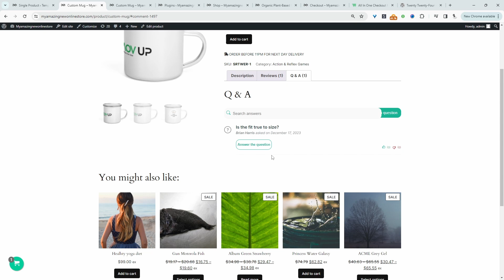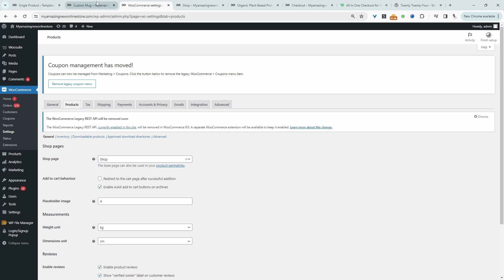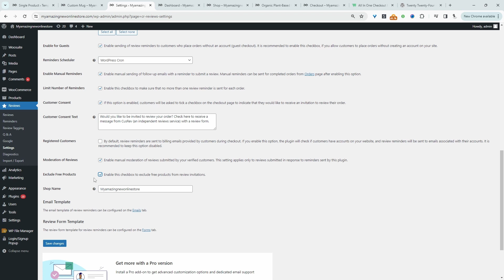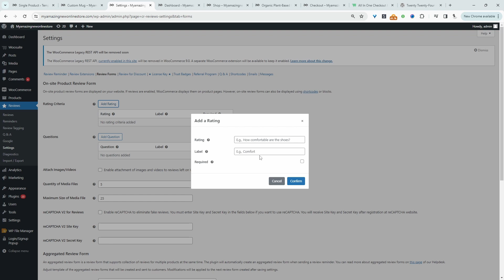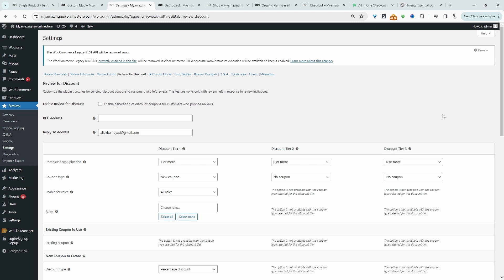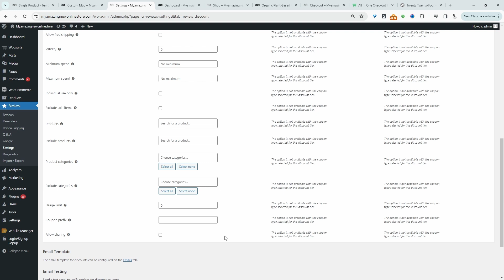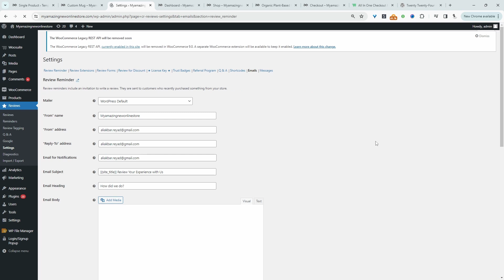Enable Advanced Product Reviews in WooCommerce (Free)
I'll show you how to enable advanced reviews, questions and answers on your WooCommerce store.

00:00 Intro
00:32 Overview
01:02 Enable product reviews
01:35 Optimize reviews
02:00 Automatic review reminders
03:28 Set Rating, image, and video upload
05:22 Enable Q&A
06:03 Customize automated emails
06:23 Outro